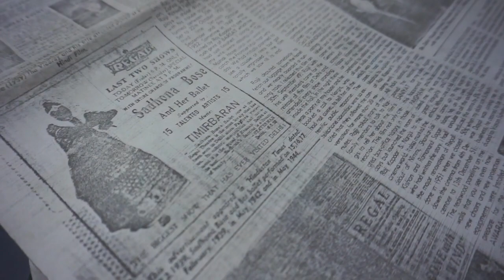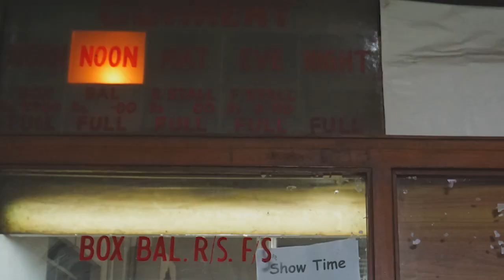The Last Day of Regal Cinema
Single screen cinemas have been struggling hard for a long time to make ends meet. Multiplexes took over their business and it became difficult for the single screen owners to make any profit. The recent one to succumb to the undying competition from multiplexes is central Delhi’s premier theatre Regal, located in the bylanes of Connaught Place. The development came after the owners of the building received notices from Municipal Corporation after two old buildings in the area collapsed